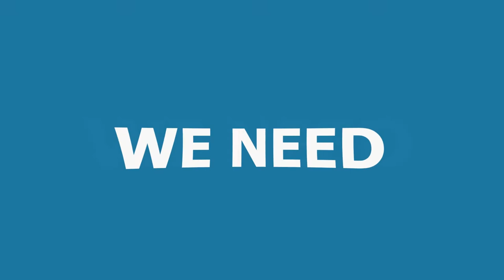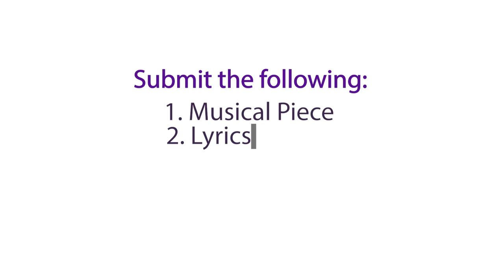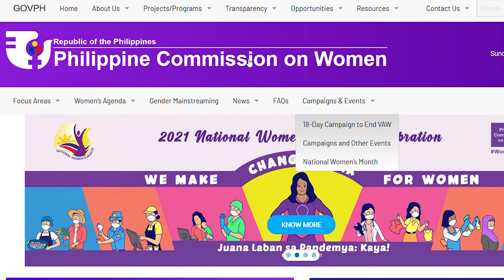MusikJuana Songwriting Contest 2021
The MusikJuana Songwriting Contest is back! To artists out there, help us spread the advocacy on gender equality and women's empowerment through music! See the full mechanics for the contest